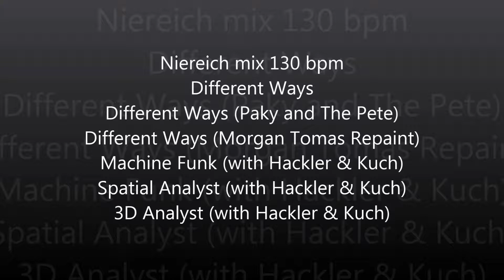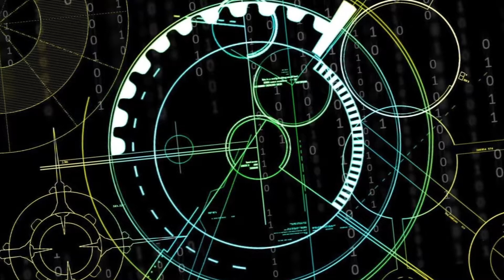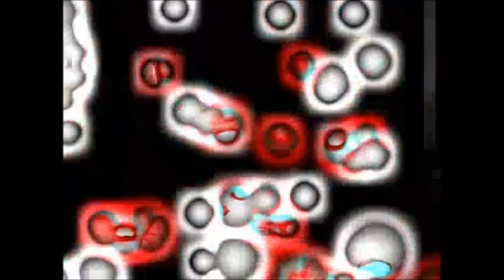techno in the area Niereich mix 130 bpm